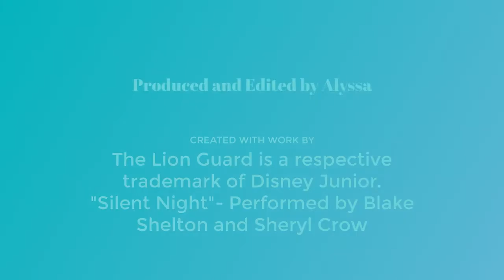Ono x Anga- Silent Night (Blake Shelton ft. Sheryl Crow)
Hi, besties! I couldn't have reached this milestone without you! Thanks! Anyways, I hope you enjoy this beautiful video I put together for you guys! :)